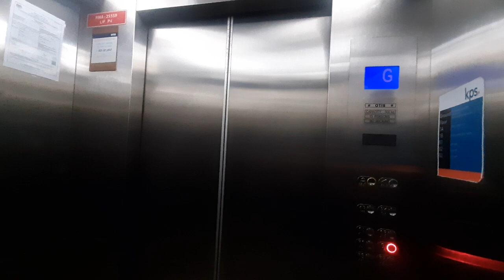Otis Elevator at Plaza Perangsang in Shah Alam, Selangor, Malaysia (East Parking)